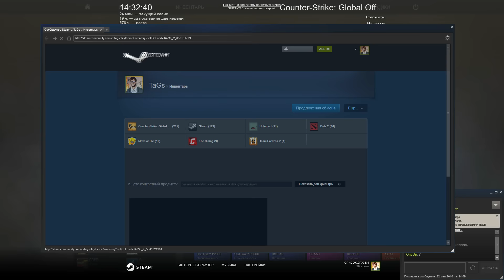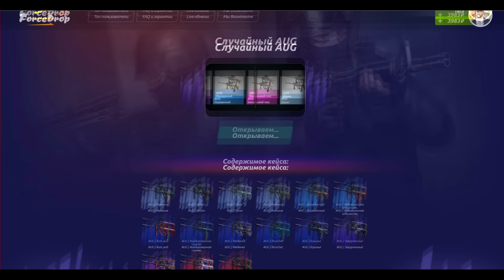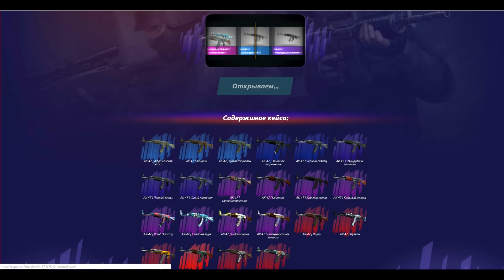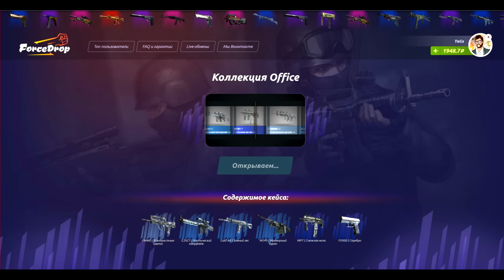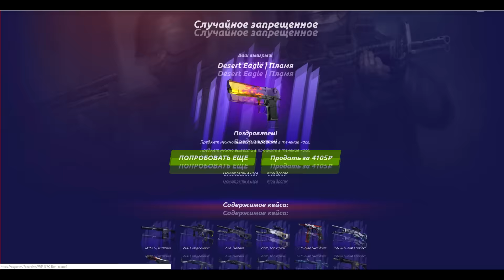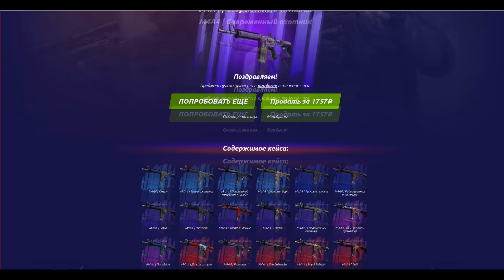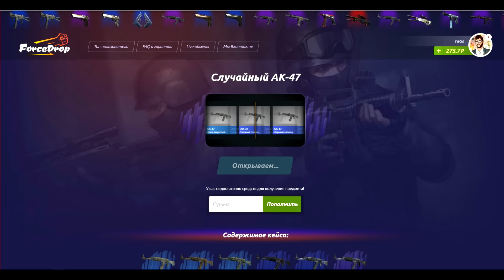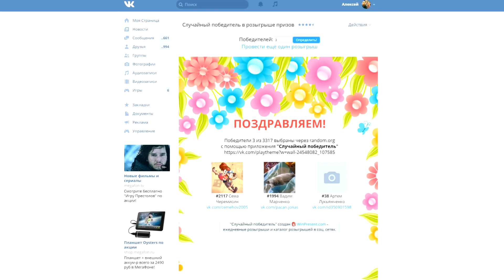КРАФТ AK-47 ОГНЕННЫЙ ЗМЕЙ ЗА 30.000₽ В CS:GO! СОБРАЛ ВСЮ КОЛЛЕКЦИЮ БРАВО!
Делаю крафт AK-47 Огненный змей c шансом 15 процентов! Везение всегда рядом со мной!)

csgo, КСГО, open case, контракты обмена

Кто за то чтобы я крафтил еще одну АВП - История о драконе, прямо с завода?